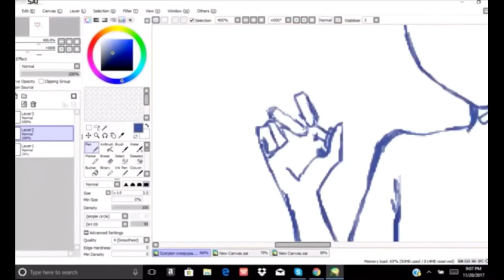Scorpion II Creepypasta Oc Speedpaint-Art Trade. ((BAD QUALITY))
Heyy!! I hope you enjoyed the video. :33 Sorry that it took so long to upload and it's not the best quality, this is the best quality I could do.

This creepypasta original character does NOT belong to me, it belongs to h0ly-mackerel! I'll link her DeviantArt down below!!

Note; This speedpaint is pretty old, it just took so long to edit cause everytime I tried to upload it, the quality would be so blurry!! So this quality is pretty good compared to my last attempts. Sorry h0ly! 😅😅love ya!